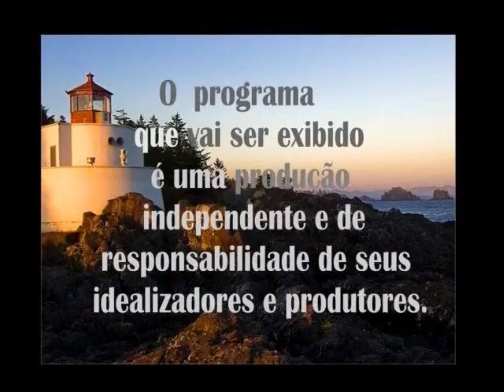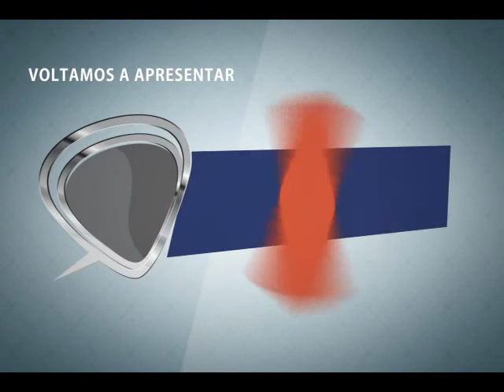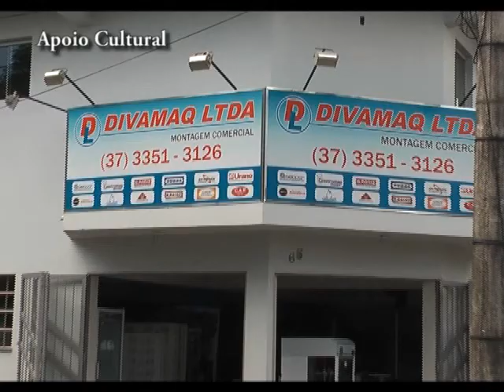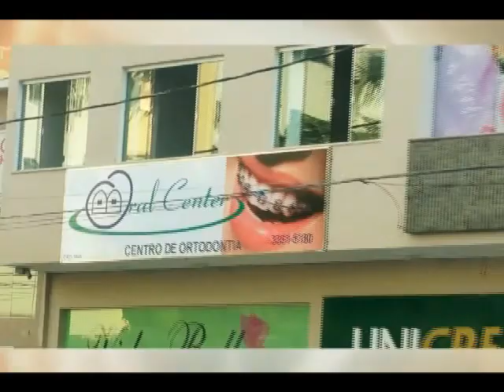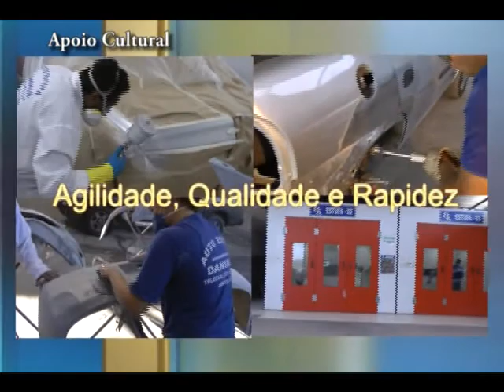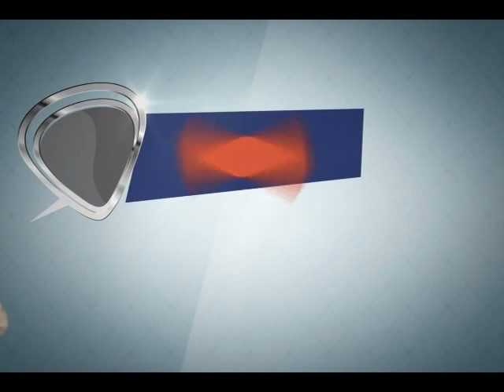Programa Do Rayone 19 08 15